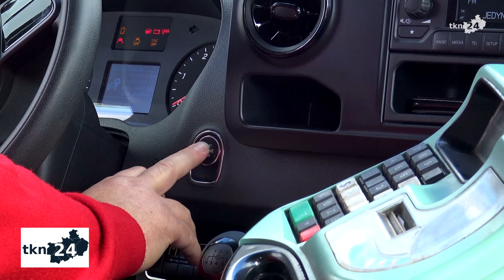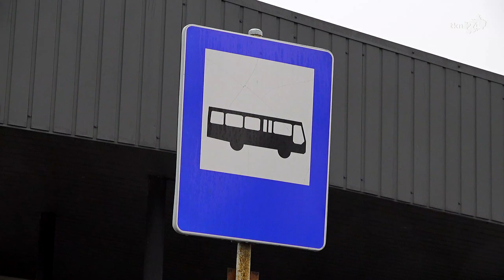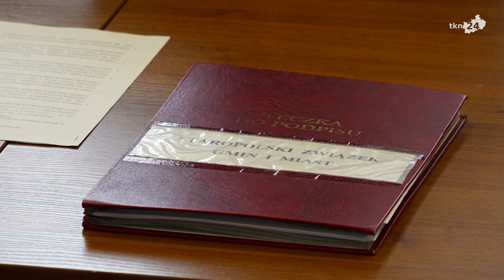Wyłoniono przewoźników komunikacji Staropolskiego Związku Miast i Gmin w powiecie koneckim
Firma Zaleśny Transport oraz przedsiębiorstwo Eko-Stamar będą przewoźnikami na ośmiu nowych liniach autobusowych, które uruchamia Staropolski Związek Miast i Gmin na terenie powiatu koneckiego